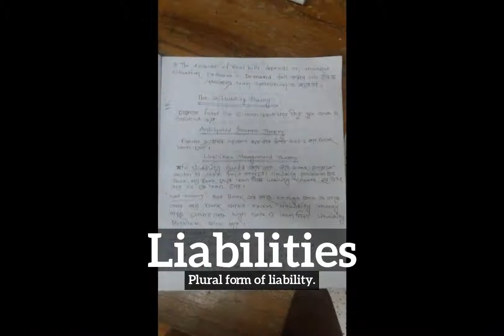What are Liabilities? | How to Say Liabilities in English? | How Do Liabilities Look?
Learn how to pronounce liabilities with Imago Spectrum.

What are liabilities?
How do liabilities look?
How to say liabilities in English?
What do liabilities represent?
What is the defintion of liabilities?

Imago Spectrum allows you to easily memorize common English words and phrases by joining visual and auditory learning environments into a short video. Focus on the images and repeat liabilities several times for best retention results.

In this video we are speaking the word, liabilities. Do take note of how liabilities is spelled.
The definition of liabilities is listed below the word in the video.
Liabilities:  Plural form of liability.